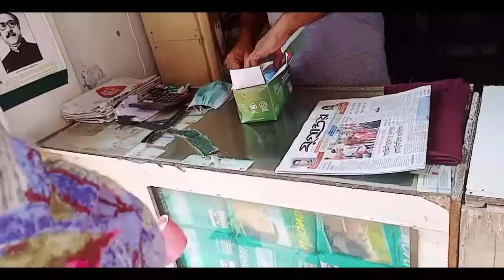Amar shathey kono amon hoy😭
Amar Sathya kano Amon  hoy 😭